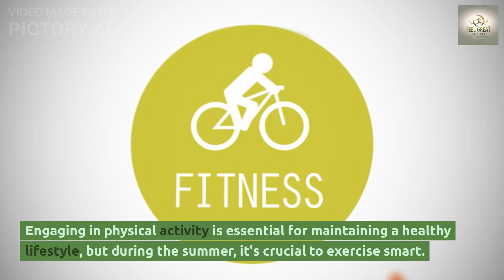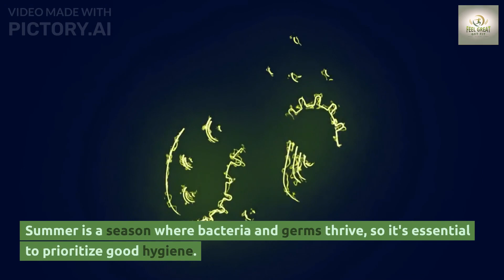Summer Health Tips Stay Fit and Active in the Sun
Are you ready to make the most out of your summer and stay healthy? In this video, we unveil the secrets to a healthy summer with expert tips that will transform your season. Discover how to stay fit, energized, and vibrant during the hottest months of the year. From nutrition advice to exercise routines, we have you covered. Don't miss out on these essential summer health tips that will help you thrive and enjoy the best summer of your life!

Timestamps
00:00 - 00:29 Intro
00:29 - 00:47 Number 1
00:47 - 01:06 Number 2
01:06 - 01:26 Number 3
01:26 - 01:46 Number 4
01:46 - 02:04 Number 5
02:04 - 02:23 Number 6
02:23 - 02:41 Number 7
02:41 - 03:09 Conclusion

We provide expert advice and practical tips, everything you need to feel great and get fit. Whether you're interested in healthy eating, stress management, or physical fitness, our videos have you covered.

Don't have time for long form content? No problem! Our short, easy-to-digest videos are perfect for busy individuals who want to learn more about their health and wellness.